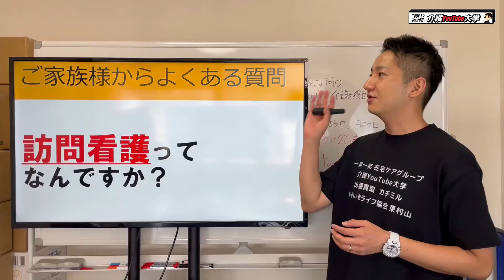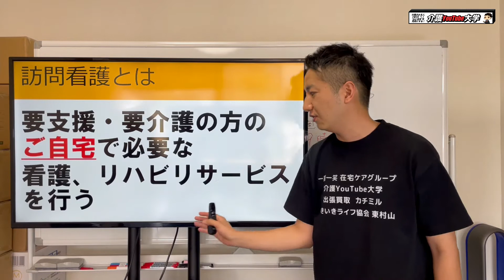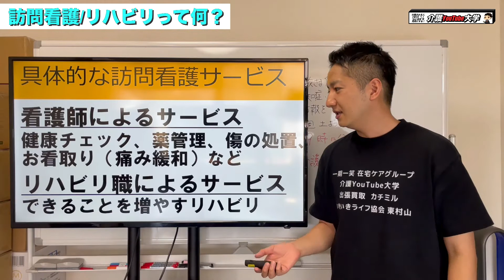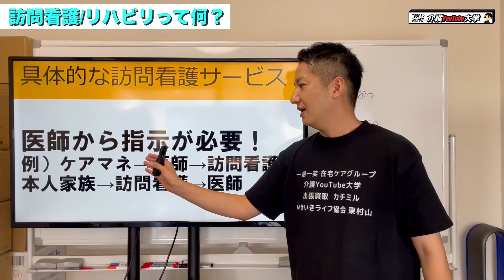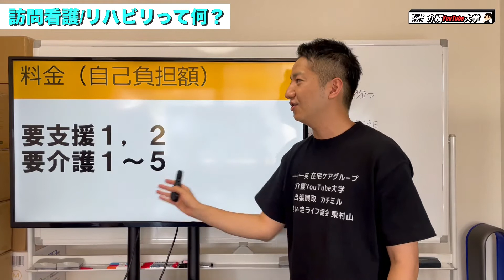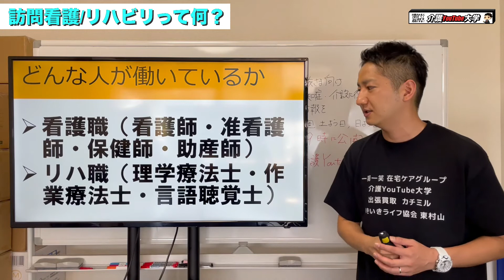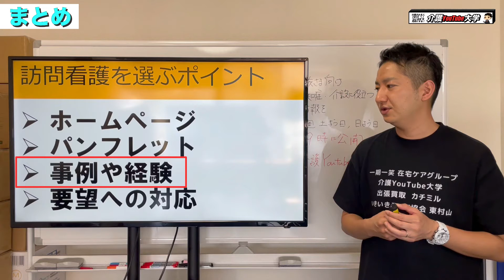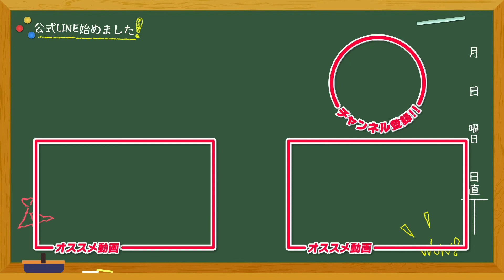【認知症介護】訪問看護を超簡単に説明しました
介護の有益な情報発信をしています😊

2万回再生！【介護保険】認定調査で使える3つ裏技を現役ケアマネが大公開！

または《@506txfuy》←で検索ください！
・求人情報
・SNS最新情報
・相談窓口 ect.をお届けします！

☆介護YouTube大学を応援してくださる企業様
・CogEvo（コグエボ）あなたの脳体力トレーナー

・介護の仕事に役立つアプリ！「カイゴトーク」

・みんなでケア ～介護業界特化型オンラインチャット～
紹介コード【ichigo】をご入力ください

☆チャプター
0:00　はじめに
0:21　本編
1:39　具体的なサービス
4:18　利用できる方
6:11　どんな人が働いてるの？
6:52　訪問看護を選ぶポイント
8:20　ED

☆当社の認知症ケアに対する内容は
こちらの本に基づいて行っています
「家族で治そう認知症」
国際医療福祉大学大学院
　竹内孝仁教授

竹内孝仁先生の最新刊も出ています！
「薬に頼らず認知症を治す方法」

◆一期一笑 在宅ケアグループでは
一緒に働く仲間を大募集しています！
こちらのリンクからご応募お待ちしております！

☆よっしー　プロフィール
・介護支援専門員（ケアマネ）

現在
・一期一笑 在宅ケアグループ
・むさしウェルビーイング協会 理事

経歴
・船井総合研究所 経営コンサルタント
・社会福祉法人なつめの会 理事
・日本最大級の介護イベント【介護甲子園】 執行役員

▼書籍URLについて
Amazonアソシエイト、
書籍リンクURLを使用しています。